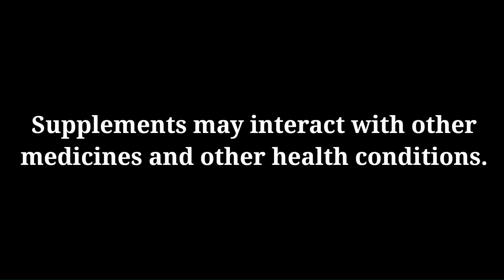Parkinson's B1 therapy protocol (High Dose Thiamine): an interview with Daphne Bryan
In this interview on Parkinson's B1 therapy protocol, Daphne recounts her story when she started B1 therapy and uses that as an opportunity of giving some key messages on how to decide which dose of thiamine to take, how to notice signs of improvement, the no-role of lab tests, the role of B1 therapy as an adjunct therapy, the need to continue current therapy, including levodopa, and finally her neurologist’s attitude towards her symptom improvements and B1 therapy. Follow many more stories on the Parkinson's B1 Therapy Facebook group